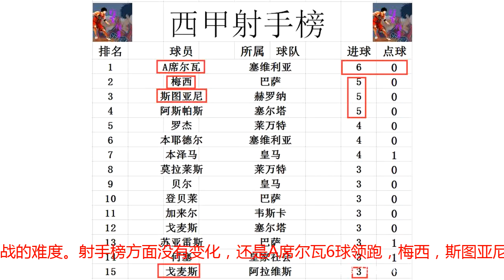西甲最新积分战报 西班牙人错失追巴萨良机 皇马大将缺席德比大战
北京时间9月29号凌晨，西甲第7轮率先进行了一场比赛的角逐，升班马巴列卡诺坐镇坎普巴列卡斯球场迎来西班牙人的挑战，经过90分钟的鏖战，巴列卡诺主场2：2逼平西班牙人。开场仅5分钟，巴列卡诺中场断球，特雷约一记精准的直塞，德托马斯插上右脚一停摆脱防守，跟上左脚低射，皮球直钻球门右下死角，洛佩斯鞭长莫及，巴列卡诺1：0取得梦幻开局。第18分钟，西班牙人战术角球开出，哈维洛佩斯将球中路吊到禁区中，埃默索后排插上怒射被门将加西亚挡出，伊格来西亚斯跟上补射得手，西班牙人1：1扳平了比分。上半时进入补时最后1分钟，西班牙人中路长传转移到右路随后传中，禁区前沿抢点射门被阿卜杜拉耶一挡，格拉内罗机敏的捕捉到机会，跟上得球面对门将加西亚冷静推射得手，西班牙人2：1将比分反超。下半时开场仅1分钟，阿德文库拉禁区右路突破被比拉放倒，主裁埃尔贝罗拉果断吹罚了点球，卡库塔主罚一蹴而就，巴列卡诺2：2扳平了比分，随后双方都无力再改写比分，2：2保持到了终场结束。积分榜方面，西班牙人没有将领先保持住，他们也没能拿到3分，错失了积分追平巴萨，皇马的机会。皇马目前虽然还和巴萨同分，不过他们周末的考验还是挺大的，今天凌晨